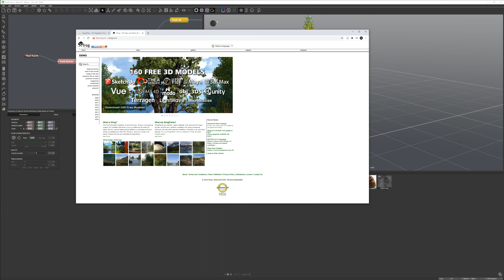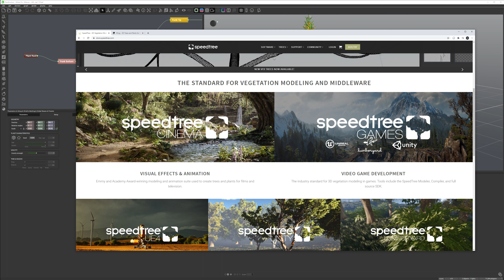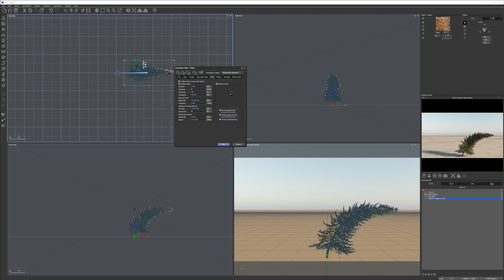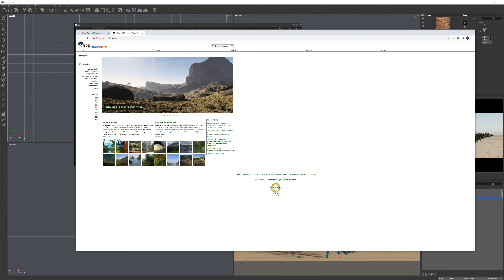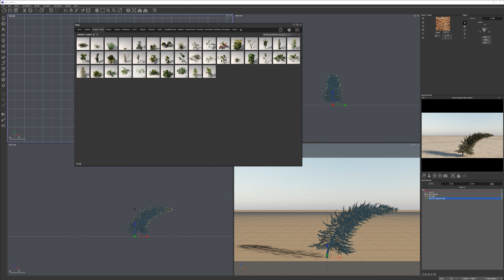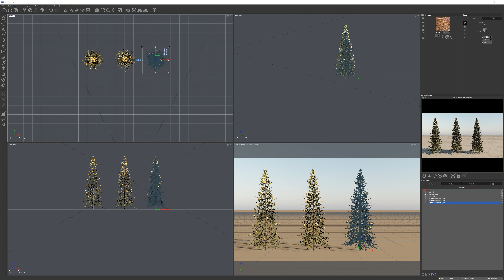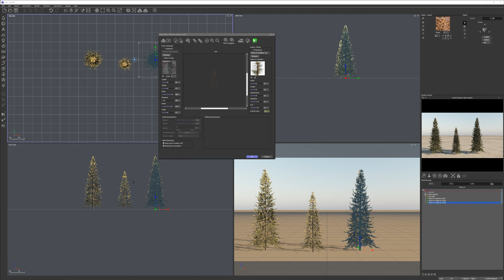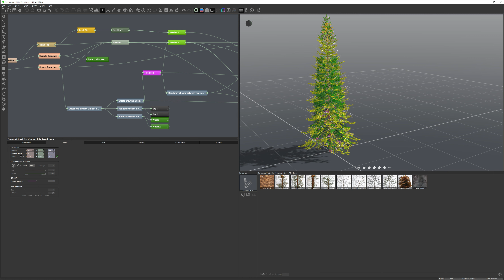Five reasons why you should use plant factory to model 3d plants.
Here are five, wait, six reasons, why you should use a plant factory to create 3d digital plants for your worlds, games, videos, renders.
It is plenty of competitions there and in this video, I am trying not to compare them, more look at the biggest points why to use it.

What do I use:
24-70 mm lens (everyday use)

3D Art essentials